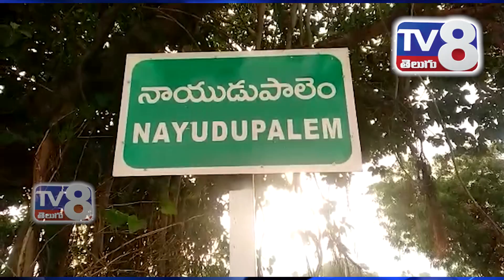నాయుడుపాలెం గ్రామంలో ఆంజనేయ స్వామి దేవస్థానం ప్రక్కనే వ్యవసాయ బావికి కంచె ఏర్పాటు చేయాలి || TV8 News